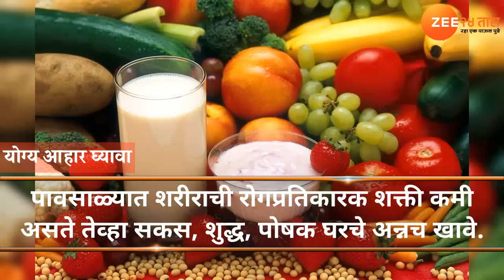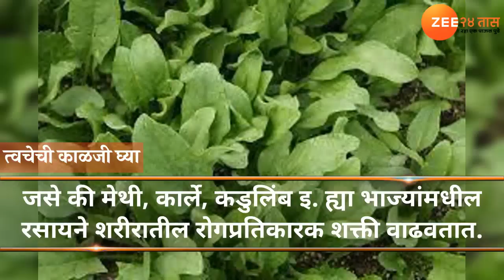पावसाळ्यात आरोग्य सांभाळण्यासाठी 10 टिप्स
बदलत्या वातावरणाचा आपल्या शरीरावर थेट परिणाम होत असतो. त्यामुळे काही प्रमाणावर काळजी घेणे आवश्यक आहे.